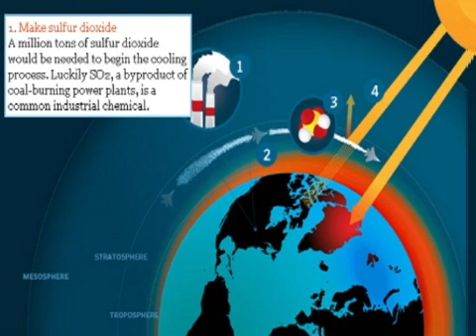How Can Science Save the Planet Today!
The Chinese government promised and delivered a rain free opening ceremony to the delight of thousands in attendance and millions watching around the world.  During the rainy season how did they do this?  Simple, they seeding storm clouds with iodide before they blew into the capital city causing the rain to fall long before they reached Bejing.

Sound extreme? When it comes to technology triumphing over climate this is just the tip of the iceberg. Welcome to the 21st century and welcome to one of the hottest environmental debates about the planet right now, geoengineering.

Geoengineering is defined as the deliberate modification of Earth's environment on a large scale "to suit human needs and promote habitability"

Many geoengineering ideas sound like plots straight from 60&rsquo;s sci-fi films such as launching mirrors into orbit to reflect the suns rays away from earth to seeding the ocean with iron oxide to to decrease greenhouse gases.

Now that a vast majority of the scientific community has agreed that global warming exists one goeengineering idea has began gaining widespread acceptance, and also gaining detractors, is launching tons of sulfur dioxide into the earths upper atmosphere.  The Sulfar dioxide once in earths upper atmosphere will cause a chemical reaction that will partially deflect the suns rays , effectively and immediately halting global warming.

This idea was first proposed in 1965, by  President Lyndon Johnson&rsquo;s science advisory committee, which offered one solution to climate change, reflect sunlight away from earth.

While sulfur dioxide is seen as an approach that would have an immediate impact on global warming it also has drawbacks that many see this method as a last resort.  Estimates show that it would cost 1 Billion dollars to launch the sulfur dioxide into the atmosphere and depending on the altitude it would only last 1-2 years before it would need to be reintroduced.  Additionally, potentially harmful side effects could result such as acid rain and ...